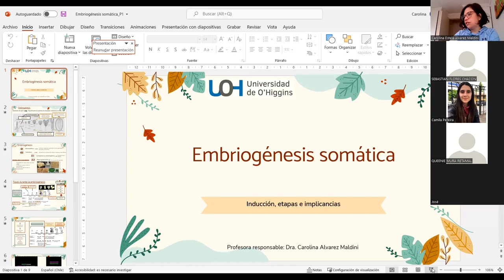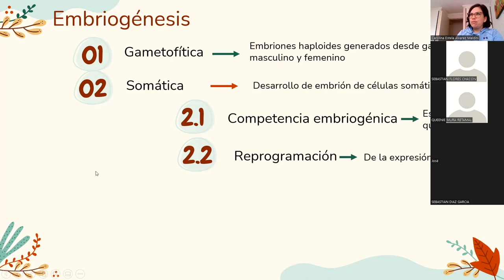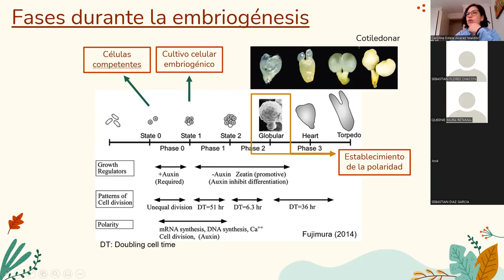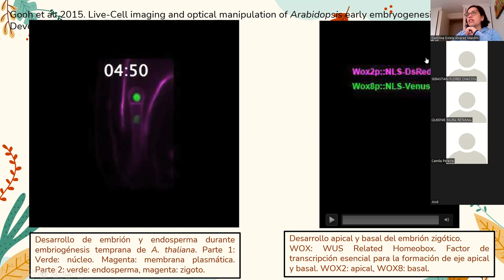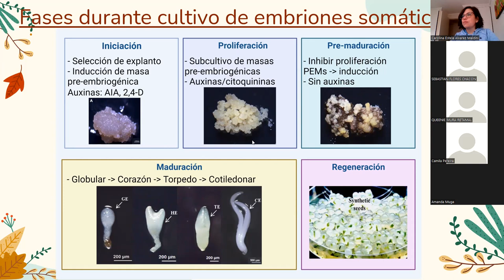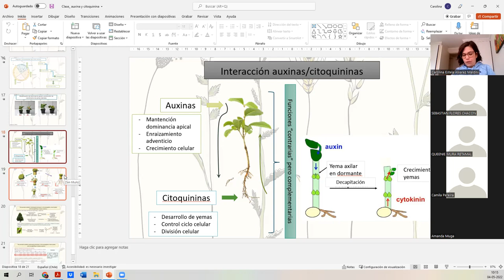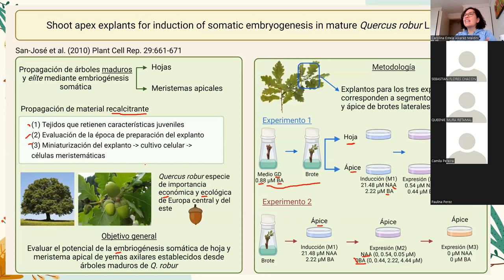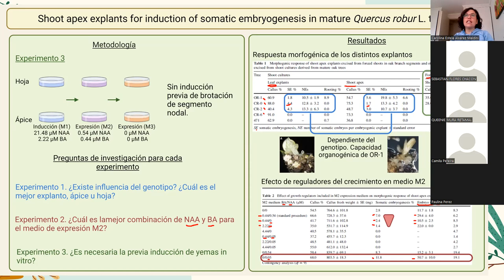Embriogénesis somática 2022